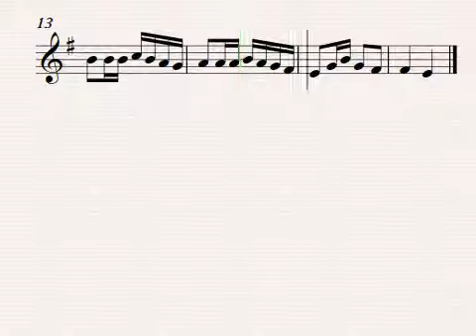Bautista Basterretxe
Compositor: Cancionero del Pais Vasco